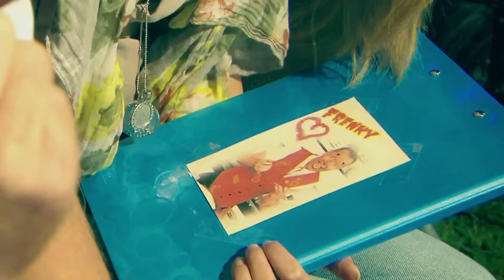Frans Bauer Mijn hart gaat zo tekeer